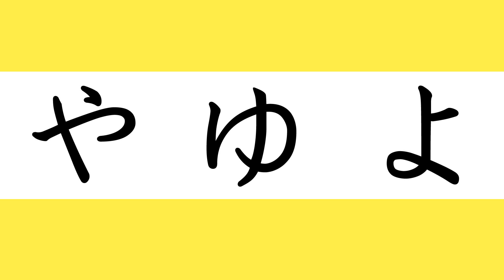ひらがな の勉強【やゆよ】幼児向け知育動画★子供向けアニメ★Learn Hiragana and Japanese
「や」からはじまるものはなにかな？絵を見てたのしくひらがなをおぼえる幼児向け知育アニメです。